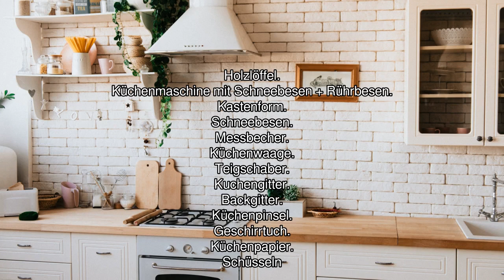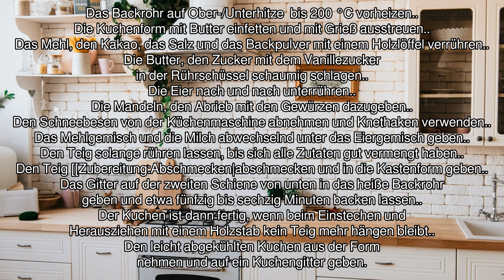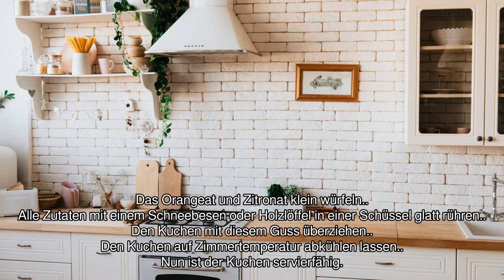[Audio-Rezept] Deutscher Punschkuchen - Einfaches Rezept zum Nachkochen